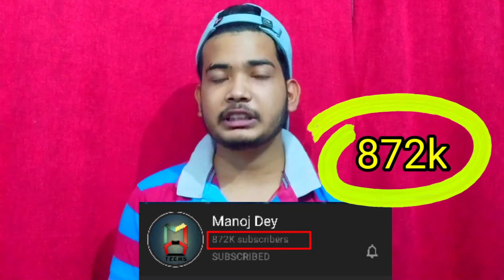क्या Manoj dey धोखेबाज है | Cool Mind Tech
Hlo Dosto aj ki ye video bhut hi kamal ki video is video m aapko pata chal jayega msnoj dey kaise insaan hai . aap video ko jarur dekhe.

MY GEARS-:

MY FIRST PHONE
MY MIC-:
MY RINGLIGHT
MY SECOND PHONE -:
CAMERA USED